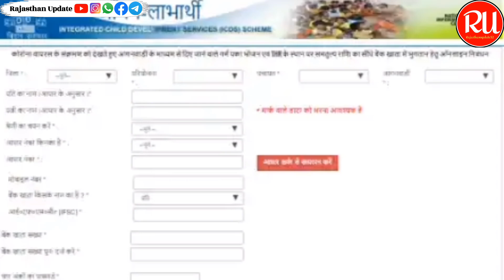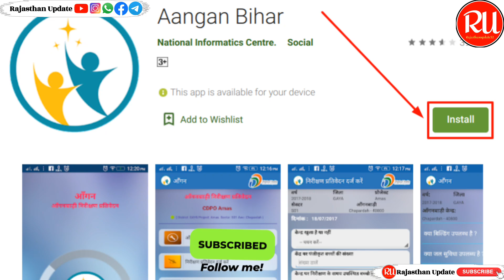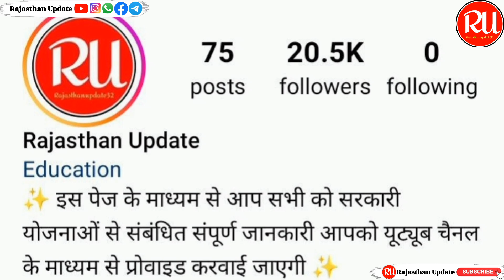आंगनबाड़ी लाभार्थी योजना 2024 | Anganbadi Labharthi Yojana New Update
✨About Video✨.

✨Important Keyword ✨.

anganwadi labharthi yojana 2024
anganwadi news today
anganwadi labharthi yojana bihar
anganwadi labharthi yojana
anganwadi labharthi online
all india anganwadi news channel
all india anganwadi news
prasuti sahayata yojana kaise apply kare
prasuti sahayata yojana kiya hota hai
how to apply anganbadi labharti yojana
anganbadi labharti yojana kiya hota hai
aanganbadi labharti yojana kaise apply kare
anganwadi merit list
anganwadi labharthi yojana in hindi
anganwadi yojana today news
anganwadi labharthi yojana details in marathi
anganwadi labharthi yojana information
anganwadi labharthi yojana online apply
anganwadi news
anganwadi bharti 2024 nai yojana
anganwadi new yojana
anganwadi bharti 2024
anganwadi supervisor new update
bihar anganwadi labharthi yojana highlights